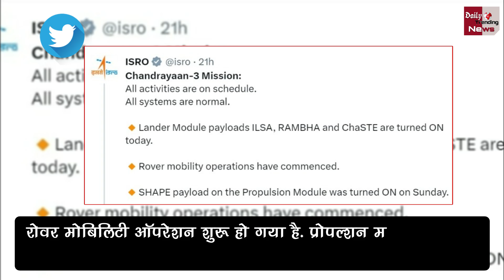ISRO ने अभी-अभी चंद्रयान-3 को लेकर जारी की बड़ी Update, बताया आगे का पूरा Plan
EDITOR ► POP